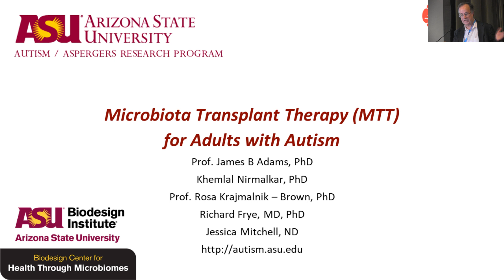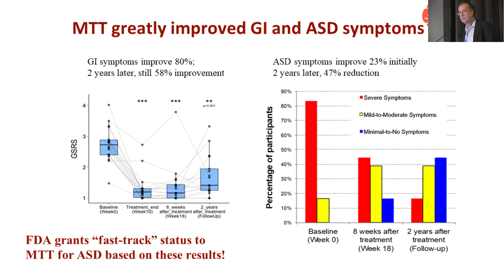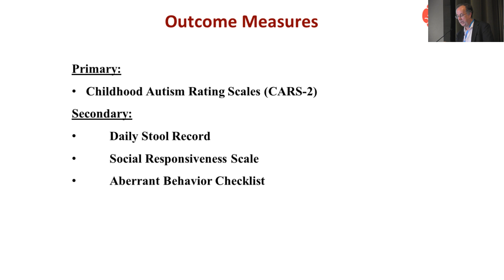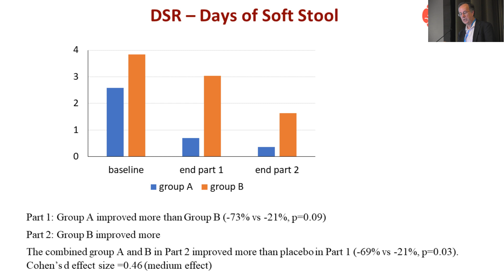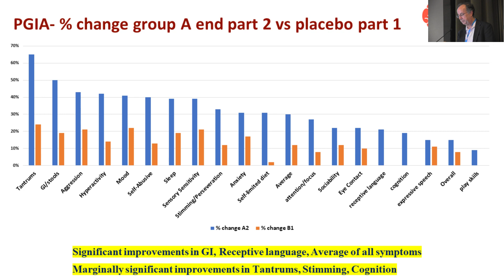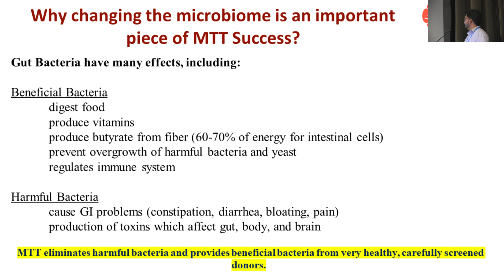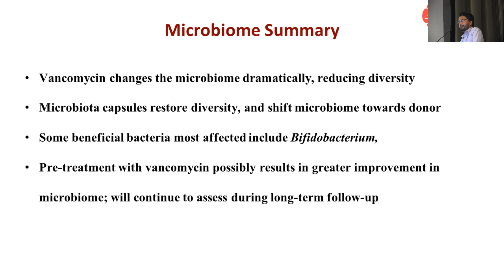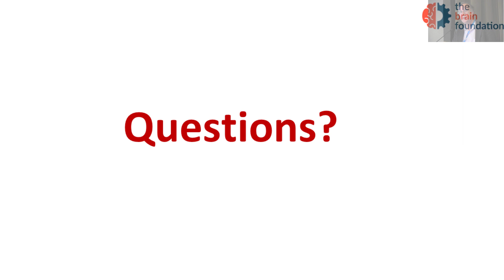Microbiota Transplant Therapy for Adults with Autism - James Adams Khemlal Nirmalkar- Synchrony 2023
James Adams is the President of Gut-Brain Axis Therapeutics. Khemlal Nirmalkar PhD is Research Scientist at Biodesign Center for Health Through Microbiomes, Arizona State University. This presentation covers the results of a major Phase 2 clinical trial of Microbiota Transplant Therapy (MTT) for adults on the autism spectrum.

🎥 This talk was part of Synchrony 2023 Online Symposium - 'From Bench to Biopharma', organised by the The BRAIN Foundation

Synchrony is the first and only international symposium on translational research in autism, that brings together academia, biotech, pharmaceuticalcompanies and venture partners from around the world with the mission to improve health and quality of life of people with autismspectrumdisorder.